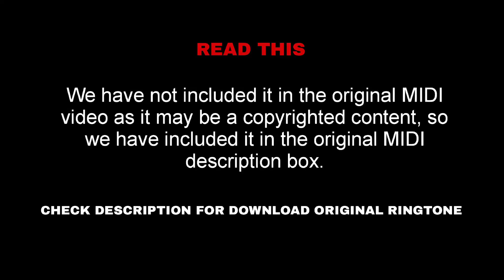Stay with me English ringtone | Instrumental ringtone | Download link in description.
Hamare channel par aaiye aur explore kijiye, har mood aur occasion ke liye perfect tunes ke collection ko. 🎶📱